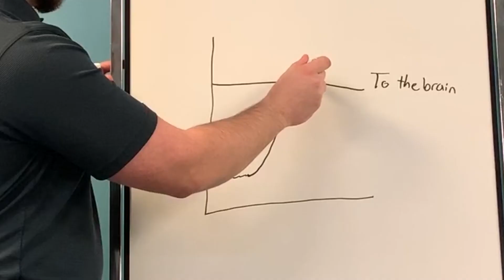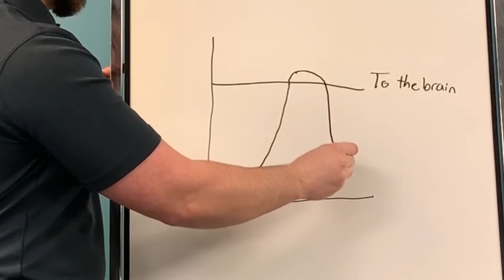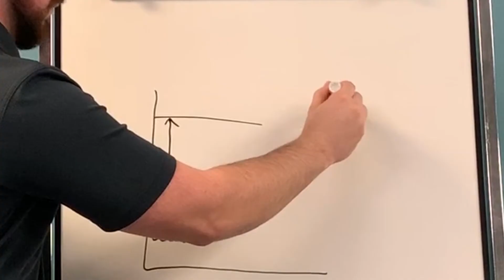The Neuroscience of Pain - Why Does Everyone Feel Pain Differently?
Most patients that come to our clinic are in pain (and want to get out of it). A critical first step in becoming pain free is to learn what pain is, and what pain isn't. Ultimately, it's important to know that pain is very complex, and isn't always related to the amount of damage in your tissues!